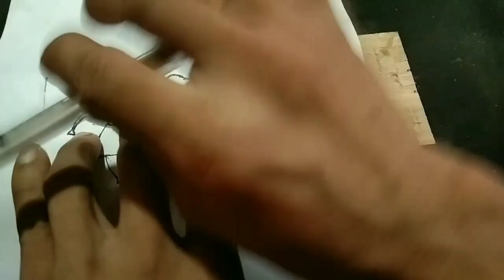WOOD CARVING ANG HOME DECOR ART - BEGINNER FLOWER CARVING 🌹 + (ASMR)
Ito ang pinaka unang pag carving ki Ng bulaklak di ko akalain na nagawa ko sya Ng maayos kaso lang isang buong araw ko sya natapos